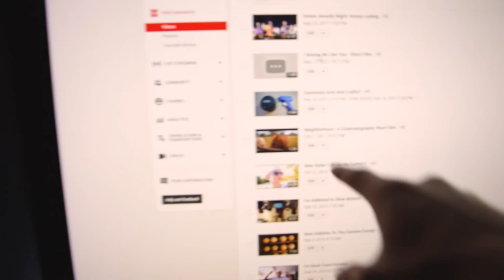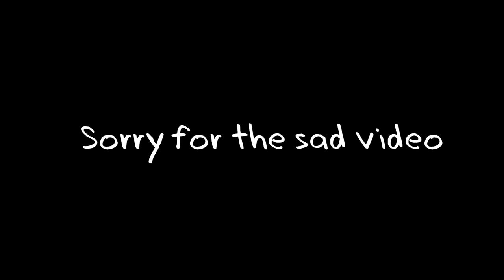What to do with my channel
Please message me and help me out with this decision